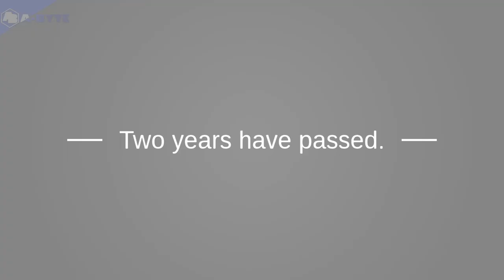ESports History - Demo Gameplay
ESports History - No commentary demo gameplay.

Esports History is an RPG sim where you start as a regular guy, and work your way up to the very top of esports.

ESports History will be released on 3rd October, 2024.

Developer: Quantum Gear Studios
Publisher: Quantum Gear Studios